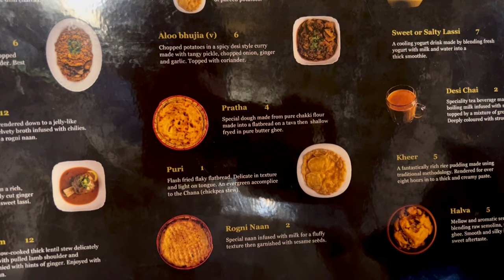Scotland🏴󠁧󠁢󠁳󠁣󠁴󠁿Trip Day 2 | The North of Scotland | by Yasir Shah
This Video have other parts please visit @syedvlogslondon6577 for other parts